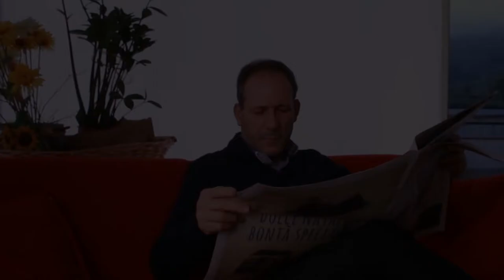Senza più Ritorno - Trailer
La storia di una coppia sposata Matteo e Lucia, che sta passando un brutto periodo, i litigi, il malessere quotidiano, la fatica che si fa nello stare insieme.
Tradimenti e bugie all'ordine del giorno, fino a quando la moglie Lucia, non riesce più a vivere con questo peso addosso, e manda via da casa Matteo, per il suo bene, ma sopratutto per il bene del figlio,  Alex, che soffre questa triste situazione.

Cast:
Sara Granata (Lucia)
Isidoro Murabito (Matteo)
Alessandro Presti (Alex)
Maria Marzullo (Amante di Matteo)
Angelo Lo Castro (Lorenzo)
Floriana Murabito (La cantante)

Voce Narrante: Diego Gravagna
Scritto e Diretto da Marco Messina
Fotografia e Post Produzione: Antonio La Spina

Prodotto da AM Film Group Cineamatori